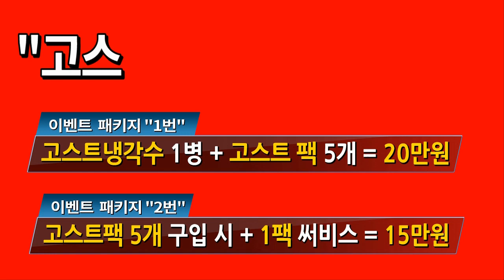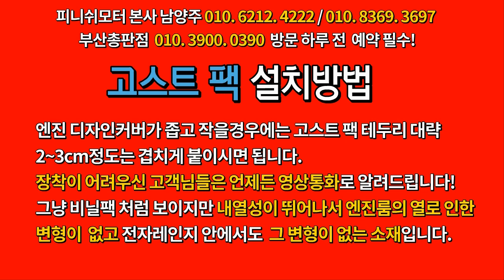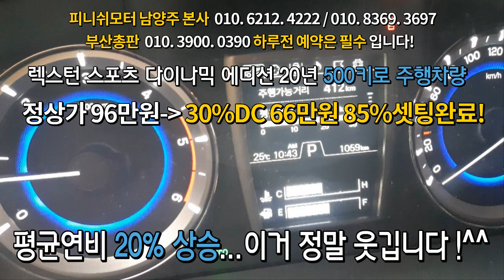[렉스턴스포츠 20년] 이거 정말 웃긴데요? 리셋없이 140키로도 밟고 했는데 .......자동차매연감소! 자동차출력증강! 자동차연비개선! 피니쉬모터에서 해결해 드립니다!